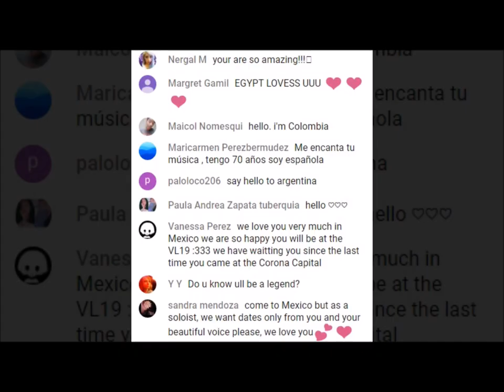LP Laura Pergolizzi answers your 'Recovery' questions! 10.11.2017 In brief.